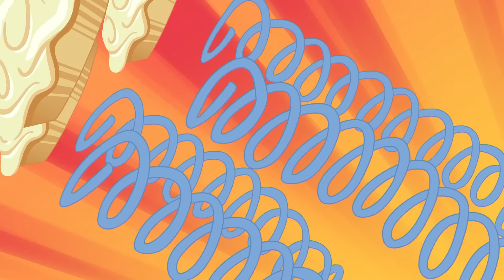TOP Adventures with Danessa, Bree, and Felicity! | Enchantimals Full Episode Compilations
The Three most popular Enchatnimals, they have lots of fun together, come and watch their BEST ADVENTURES!

- ENCHANTIMALS -
Welcome to the home of Enchantimals on YouTube! The Enchantimals dolls are lovable characters who share a special bond with their animal friends -- they’re always together, and they look alike, too! Each doll shares a ritual with her animal friends that celebrates their unique traits and personalities. Together, they work to create balance, peace and harmony among all living things. Let these whimsical characters and their nature adventures enchant you!